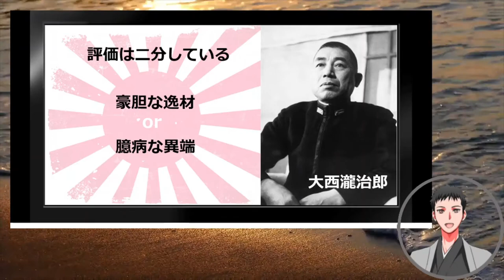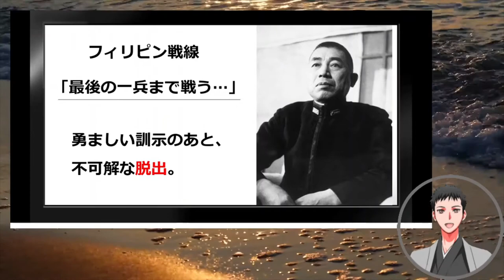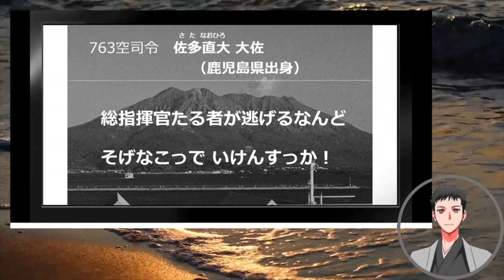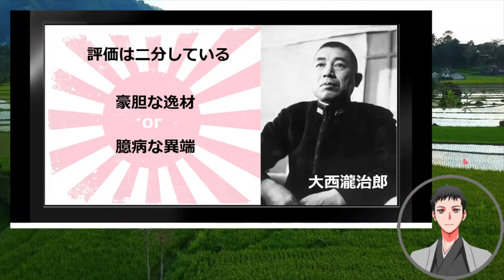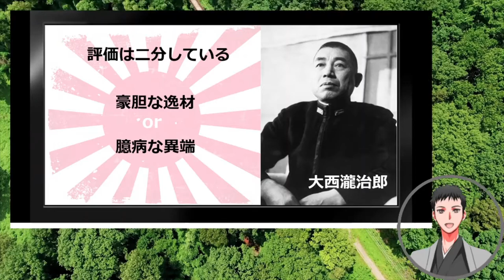【特攻隊・鹿児島弁】神風特攻隊の生みの親（大西瀧治郎）／鹿児島県出身者の抗議【wiki朗読】kamikaze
「鹿児島と特攻」
特攻とは何だったのか？なぜやったのか？その真意は？
今回は特攻の創始者のひとりである、日本海軍中将の大西瀧治郎についてナレーションしています。
大西自身も、特攻は「統率の外道」と言っていました。

大西と鹿児島出身の軍人たちとのつながりも多くあり、彼らの激しいコメントもピックアップしています。その中で、佐多直大（さたなおひろ）大佐という人物が出てきます。「佐多」姓は知覧島津氏の系譜で、南九州市知覧町に多いと聞きます。佐多大佐の出自について、もし詳しい方がいらっしゃいましたら教えてもらえると嬉しいです。
また、海軍エースパイロットのH氏は、全国的にも有名で書籍も出されています。空飛ぶ「侍」と評された鹿児島市喜入町出身の方です。

先人の犠牲あっての繁栄。平和の大切さ、有り難さを強く感じる今日この頃です。

※動画内訂正
大西の出身中学校は正しくは「氷上郡柏原中学校（ひかみぐんはいはら中学校）」となります。
（鹿児島弁レベル2〜3：やさしい〜普通）

《チャプター》
00:00　オープニング
00:36　名将？愚将？（二分する評価）
01:30　★「佐多大佐の抗議」,「エースパイロットの罵声」（鹿児島弁）
02:45　生涯（スタート）
10:49　神風特別攻撃隊編成
25:02　特攻の本当の戦果（意外）
28:39　★佐多大佐の抗議シーン（大西の台湾転進）
41:28　割腹自決（壮絶）
44:17　人物評（源田実の言葉有り）
46:10　特攻をやった理由

『鹿児島弁の力』チャンネルへようこそ

✔ナレーションや朗読、プレゼン的なことが好きで動画づくりをはじめました。
独特な視点で作品がつくれたらいいなと思います。
趣味なのでupは不定期です。
今年に入って体調を崩してしまい、生活の全てがストップしてしまいました。
リハビリも兼ねて少しずつ配信していけたらと思っています。

✔ナレーション＋映像の効果で、気持ちをきちんと伝えられるように、作品を通して成長していきたいです。自分自身の学びの場と思っています。
少人数でも見てもらえたら幸せです。
登録してもらえたらとてもうれしいです。

✔動画のどこかに、ちょこっとでも鹿児島弁を入れています。鹿児島弁は難しいので「レベル1〜5」をつけてみました。

鹿児島弁のレベル
▼レベル1〜2
やさしい鹿児島弁
（イントネーション中心）

▼レベル3
普通の鹿児島弁

▼レベル4〜5
難しい鹿児島弁
（「まったくわからない」かも？懐かしい鹿児島にタイムスリップ）

◆中の人
haru
鹿児島県霧島市生まれ
出没地は京都、東京、たまに鹿児島。
マルチ声優をめざしてがんばっています。鹿児島訛りも生かしていきたいです。今は特に感情表現のレッスンに力を入れています。趣味は弓道に温泉、ナレーション吹き込みなど。

最初のアップローダーは英語版ウィキペディアのフェリックス・cでした。, Public domain, via Wikimedia Commons
作者不明Unknown author, Public domain, via Wikimedia Commons
Kl833x9~commonswiki (talk |コントリブ) 大西に敬礼する神風特攻隊「敷島隊」「大和隊」の関行男ら特攻隊員
不明, Public domain, via Wikimedia Commons昭和20年2月、台湾・台南神社で。左から門司副官、児玉誉士夫、大西中将。
児玉誉士夫(こだま よしお), Public domain, via Wikimedia Commons1945年8月15日、自決する直前の大西

※　関連資料・作品等、脚注や外部リンク、関連項目については、本文中の引用文献も含め朗読しません。
※　一部項目を朗読していません。
※　佐多直大大佐の箇所は鹿児島県出身の旨を付け加えて朗読しています。
※　朗読に使用したのは、2022年2月16日 (水) 01:23のものです。

クリエイティブ・コモンズ・表示・継承ライセンス3.0のもとで公表された記事を素材として二次利用しています。

youtubestudio